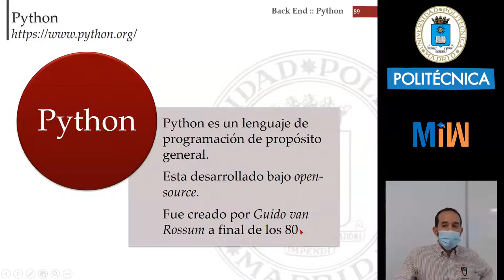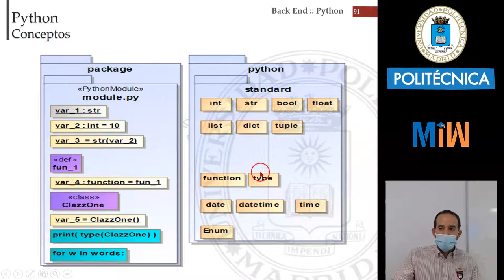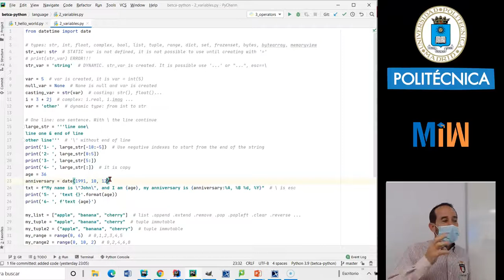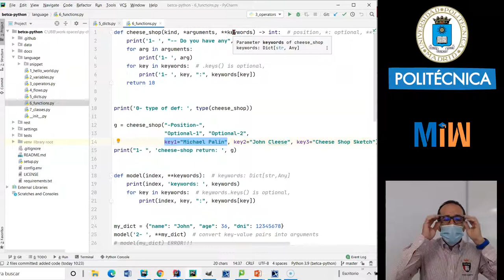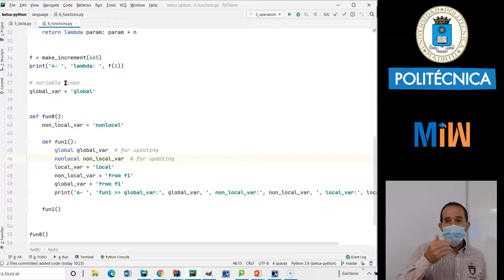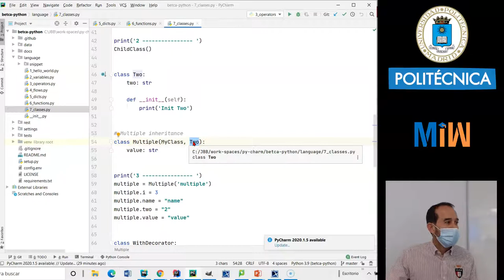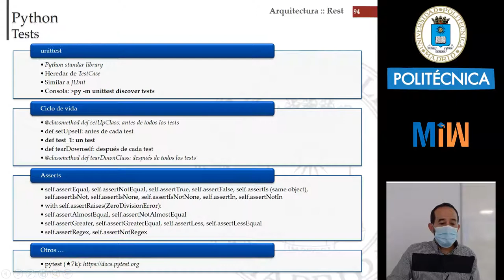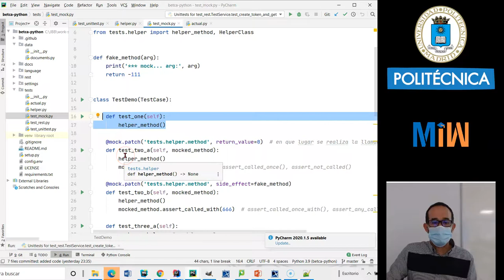Introducción a Python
Con este tutorial damos una introducción al lenguaje Python. Este vídeo forma parte del tutorial de Full-Stack y es el material didáctico del Máster de Ingeniería Web de la Universidad Politécnica de Madrid (UPM).

El código y las diapositivas de este vídeo lo puedes encontrar

Índice
00:00 - Introducción
13:45 - Instalación
23:27 - Variables
39:19 - Operadores
40:20 - Flujos
43:17 - Diccionarios
46:34 - Funciones
1:04:15 - Clases
1:30:01 - Tests
1:38:04 - Mocks